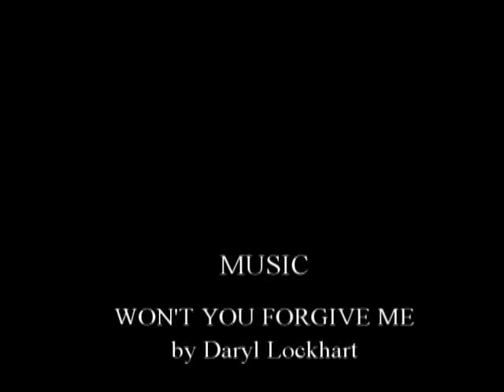DARYL LOCKHART and WON'T YOU FORGIVE ME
I wrote this song to show that asking for forgiveness is not weakness, but rather quite gallant.